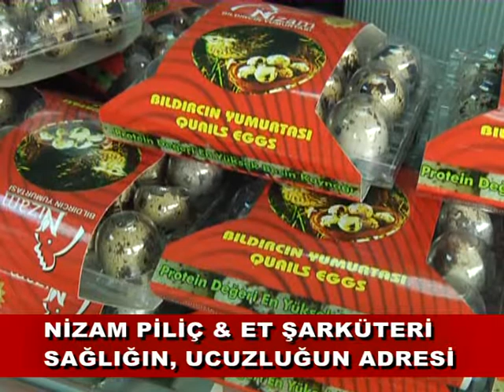NİZAM PİLİÇ HAZIRRRR